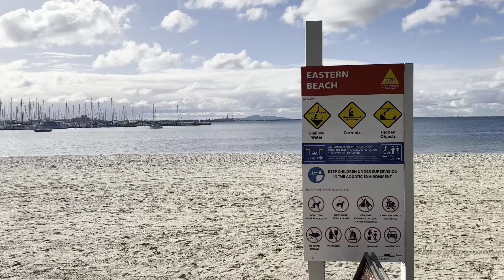My First Vlog In Melbourne,Australia !!With Her 😱​⁠​⁠@DipakSujeeta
Melbourne ma pahilo vlog with family